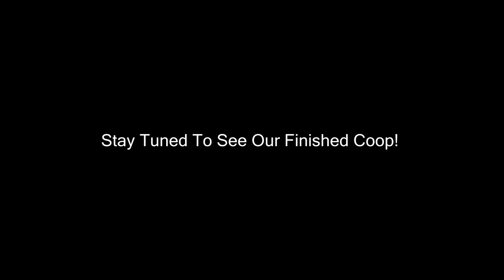You Won't Believe The New Farm Animal Sophie Bought!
DaybyDayVlogs
110 North Front Street - A3,
Suite #213
Belleville, Ontario, K8P 0A6
Canada